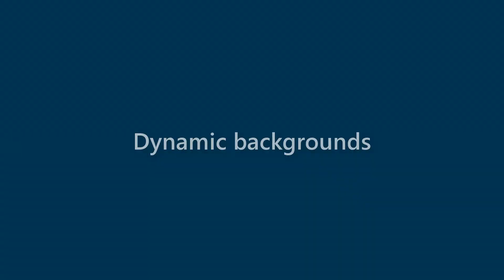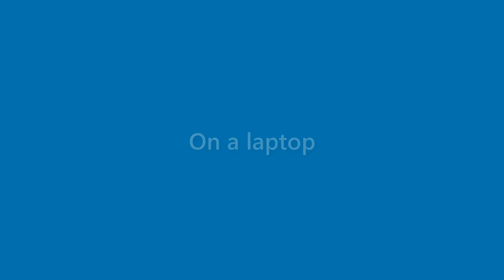Rex Fowler - appearance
Name Look - Rex Fowler - appearance. In this video we present "Rex Fowler" name look and feel in various scenarios.
This video will cover:
How does "Rex Fowler" look as a personal letterhead?
How does "Rex Fowler" look on a business card?
How does "Rex Fowler" look on a computer/laptop screen?
How does "Rex Fowler" look with different background colors?
How does "Rex Fowler" look with various fonts?